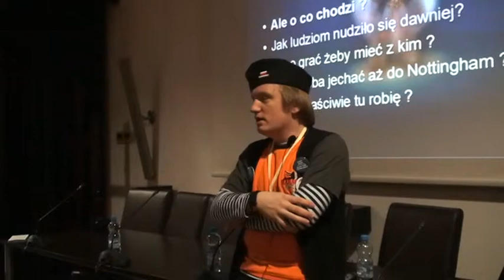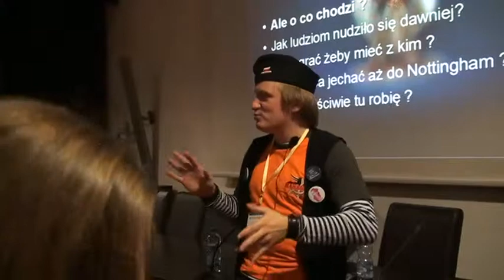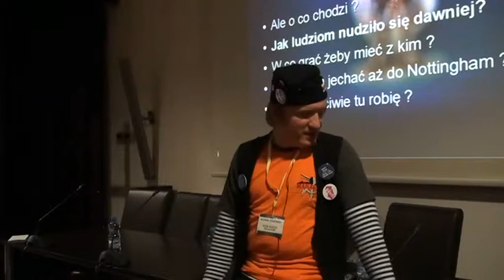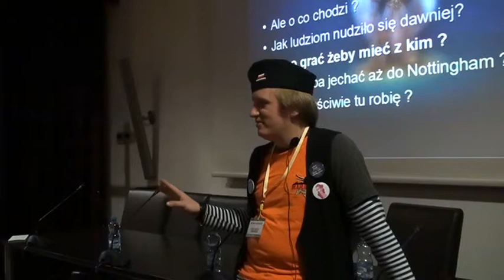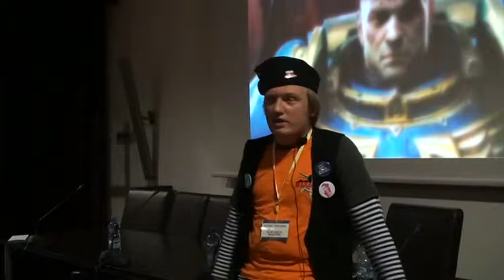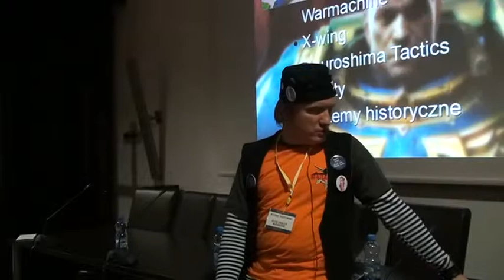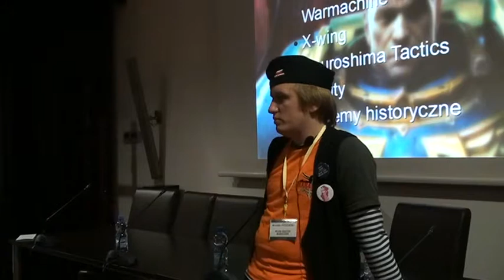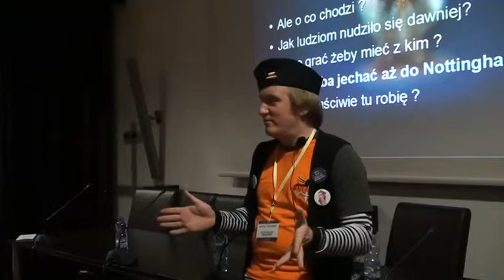Grakademia #3 Michał Tuszowski (KGB Marauder)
Prelekcja Michała Tuszowskiego zatytułowana: "Gry bitewne - z czym to się je? WH40k, WFB, PG i inne" wygłoszona podczas trzeciej edycji cyklicznej konferencji Grakademia w Łodzi.